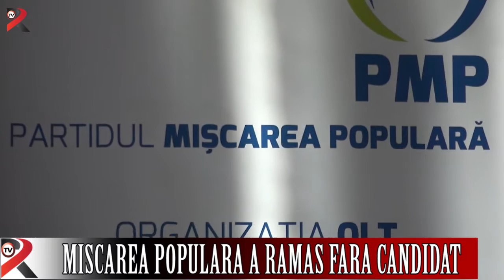Mișcarea populară a rămas fără candidat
Mișcarea Populară a rămas fără candidat la Primăria Slatina. Victor Iacobescu a anunțat astăzi că părăsește partidul, nemulțumit de atitudinea noii conduceri a organizației județene. El a susținut că nu a luat o decizie dacă va mai continua să activeze politic sau se va rezuma la o atitudine civică.